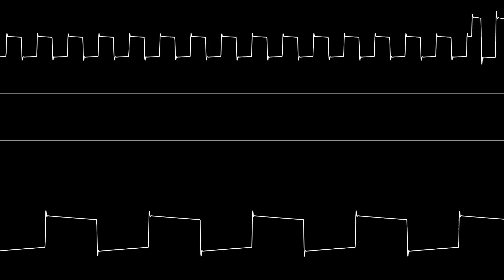Tim Follin - "Peter Pack Rat (ZXS 128k)" [Oscilloscope View]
NONE OF THE MUSIC IN THIS VIDEO IS MY OWN. Requested by Hunter's Moon.